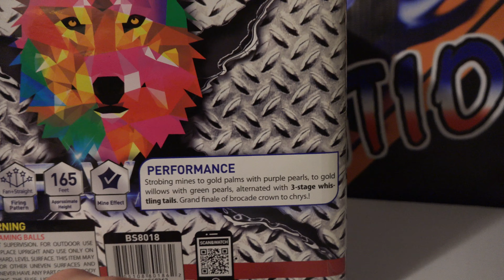WOLF WARRIOR - 500G FIREWORK - BRIGHTSTAR FIREWORKS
Get the HOWL going. Got this from Badaboom Fireworks!!!